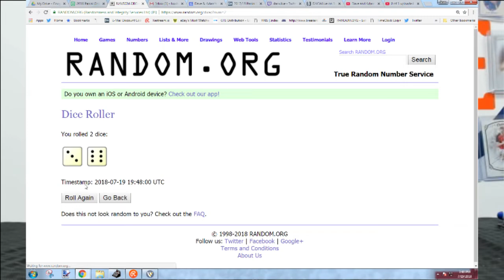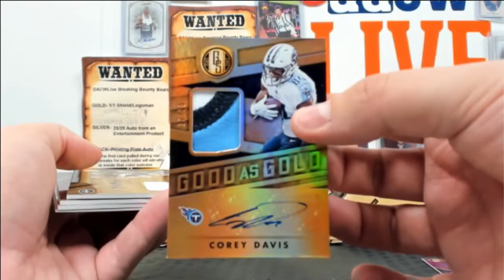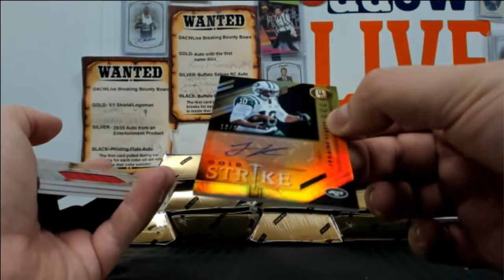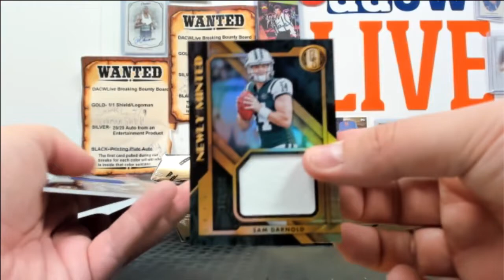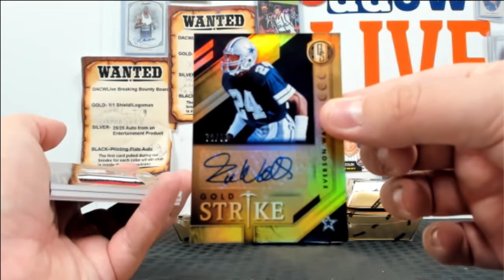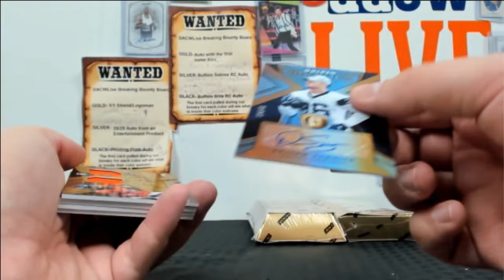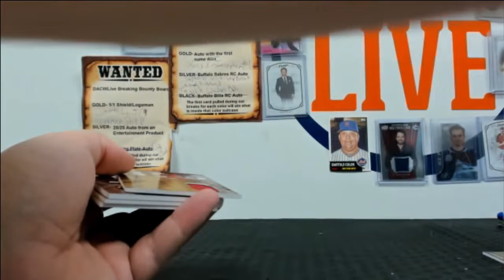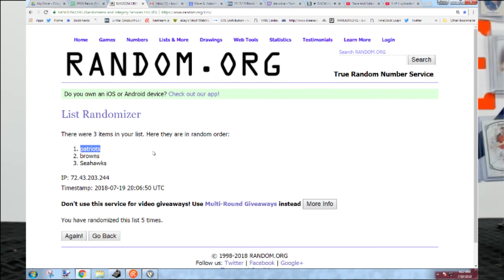2018 Panini Gold Standard Football 12-Box Case- DACW Live 8 Spot Random Division Break #1